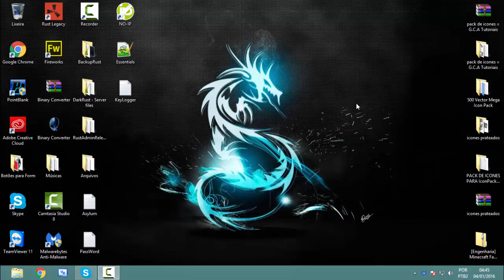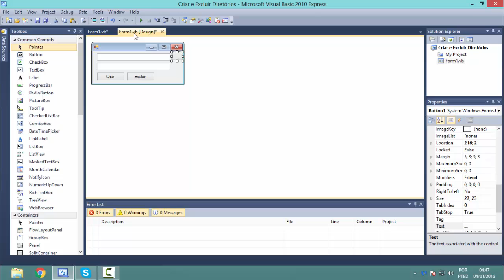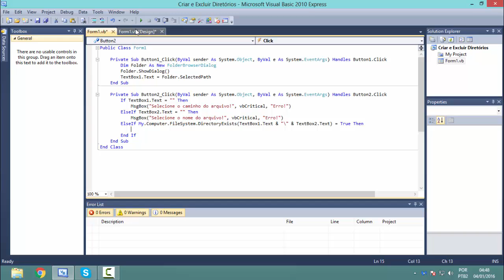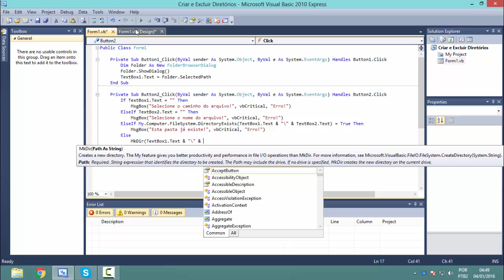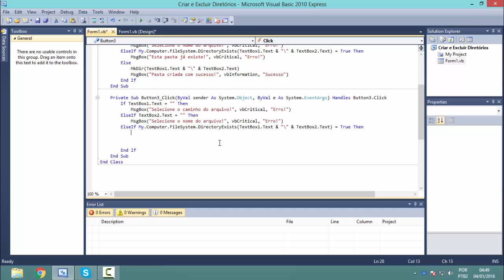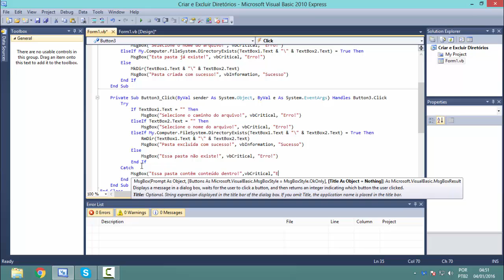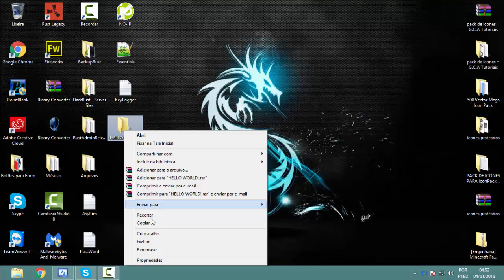[VB.NET] - Como criar um programa que cria e exclui pastas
▬▬▬▬▬▬▬▬▬▬▬ஜ۩۞۩ஜ▬▬▬▬▬▬▬▬▬▬▬▬▬
▓▓▓▒▒▒░░░ LEIA A DESCRIÇÃO DO VÍDEO ░░░▒▒▒▓▓▓
▬▬▬▬▬▬▬▬▬▬▬ஜ۩۞۩ஜ▬▬▬▬▬▬▬▬▬▬▬▬▬

Skype: MeitesXD